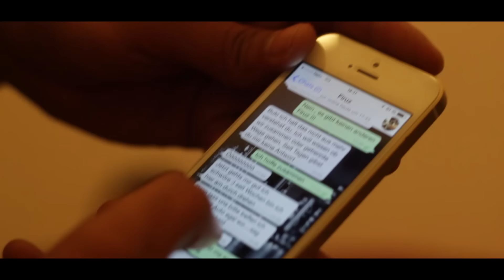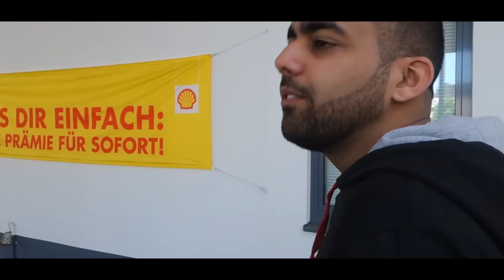Al-Gear Da Vinci Code Reloaded/96 Hours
►Al-Gear Da Vinci Code Reloaded◄

Das Album "Capkekz - Capoera" vorbestellen unter:

Lmtd. Boxset
(2CD Premium Edition, Milfhunter Flagge, Milfhunter Card, doppelseitiges Poster, Autogrammkarte, Sticker):

iTunes (Milfhunter Edition inkl. Instrumentals)

Al-Gear auf Keine Tour für Spastis 2014 (Special Guest: Capkekz)

03.12.14 – MÜNCHEN, Backstage
04.12.14 – NÜRNBERG, Rockfabrik
05.12.14 – MANNHEIM, Alte Seilerei
06.12.14 – ESSEN, Weststadthalle
10.12.14 – AACHEN, Musikbunker
11.12.14 – HAMBURG, Kaiserkeller
12.12.14 – FLENSBURG, Roxy
13.12.14 – KÖLN, Die Werkstatt